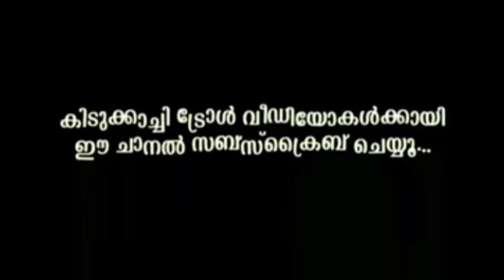Ranjithame song Allu-arjun dance version (subscribe my channel🙏)/Appoozz edit